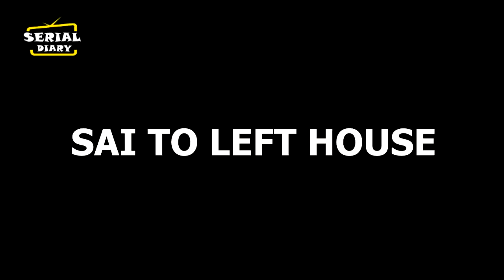GHKKPM || VIRAT के धोखे के बाद SAI के इस फैसले से बदल जाएगी SAIRAT की कहानी